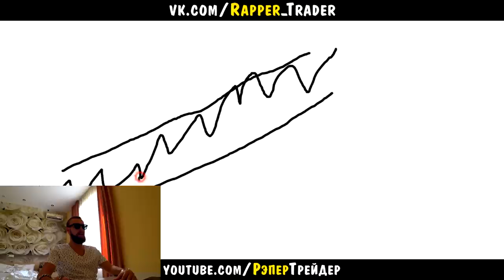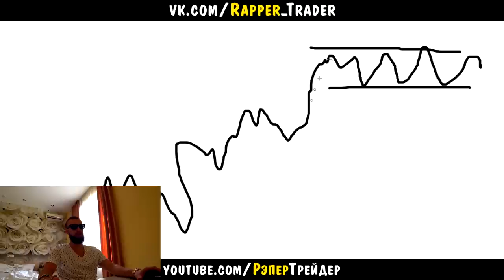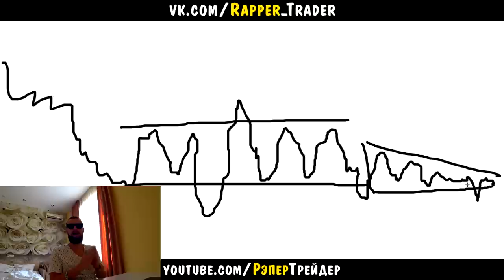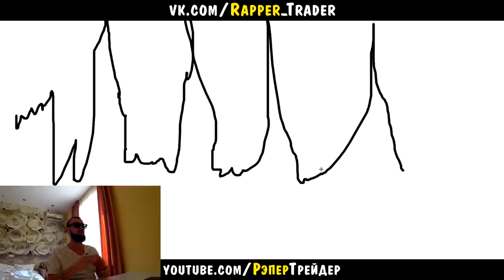КОРОТКО И ПРОСТО О СКАЛЬПИНГЕ И ОПЫТЕ ДЛЯ OLYMP TRADE!